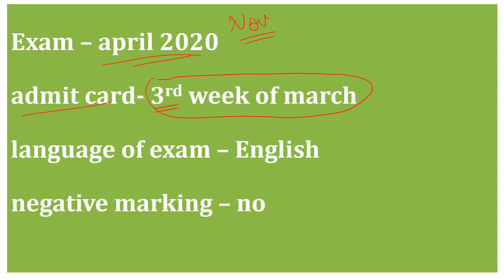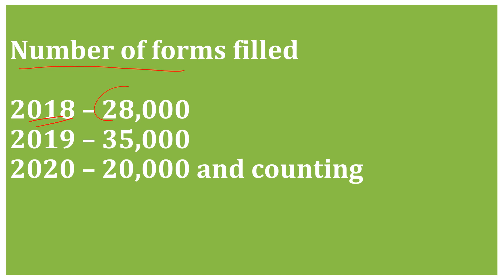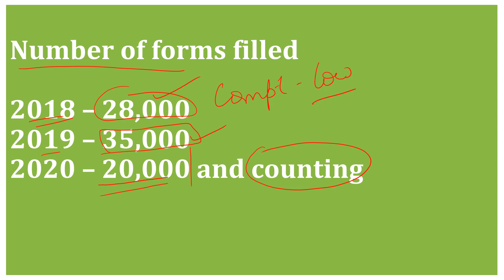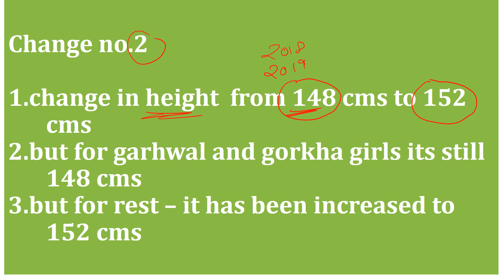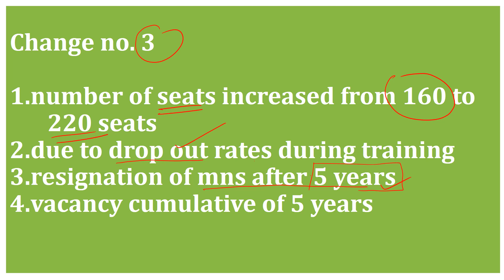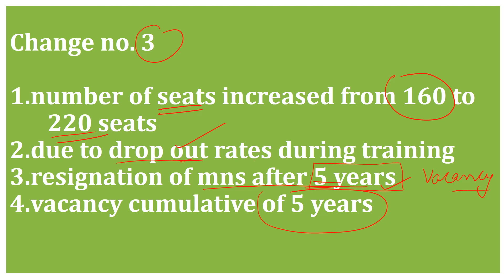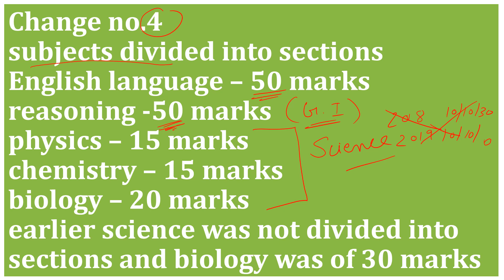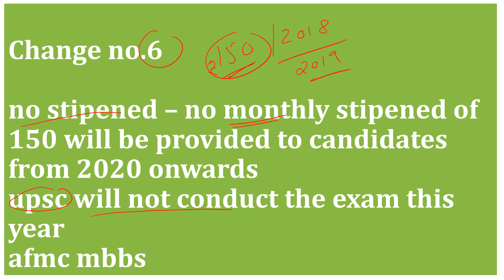military nursing services 2020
very important changes in the pattern of exam of military nursing services , various factors involved a candidate must know.